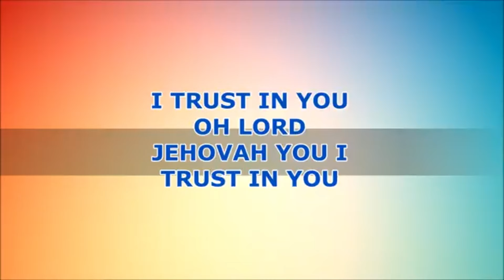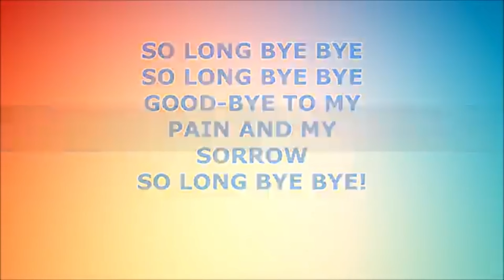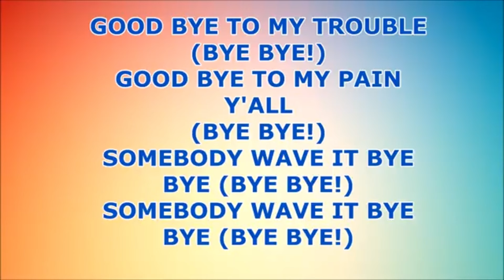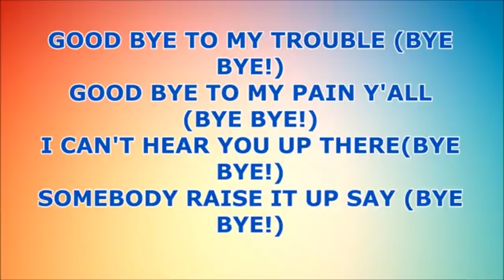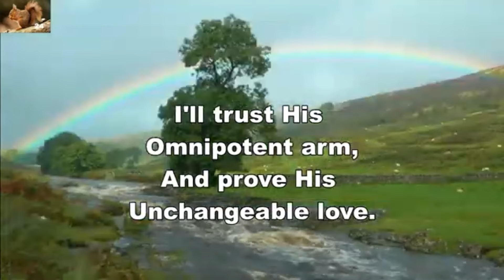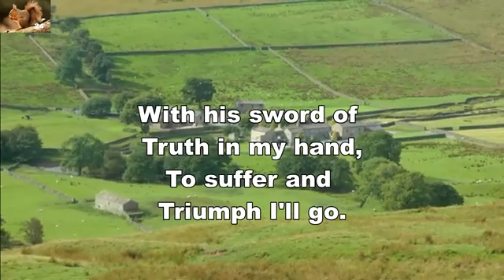Morning Prayer || Monday May 20, 2024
The Morning Prayer for Monday 20 May 2024 is led by The Reverend Danielle Andre, Priest, at St. Mary's Parish, Tacarigua in the Diocese of the Anglican Church of Trinidad & Tobago